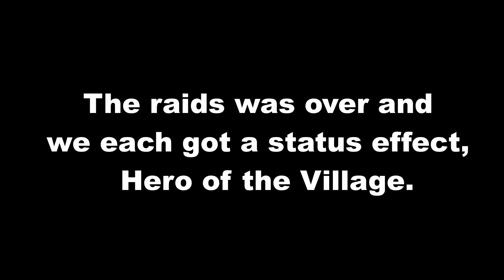Minecraft Gameplay #329 - A large Mineshaft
The raids was over and
we each got a status effect, Hero of the Village.

After that, we found a large Mineshaft and we have been to there.

* Sorry, Unfortunately I lost a part of video file that recorded this game.
  Therefore, this video started from the scene of the Mineshaft.

00:00 Explore the Mineshaft
  Collect iron ore and so on

- Minecraft for Windows10
- Survival Mode (Normal)
- Beginner
- No commentary
- 2560x1440 video

00：00 廃坑を探検する
  鉄鉱石などを集める